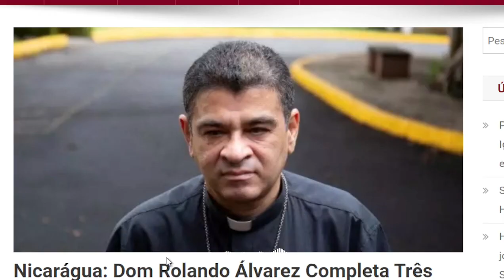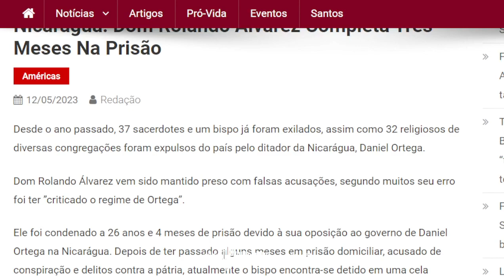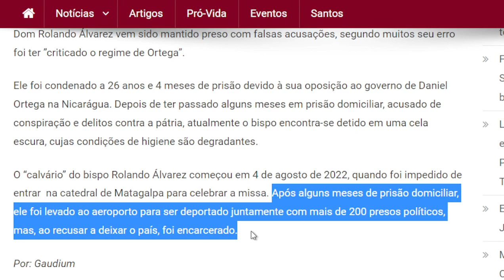Bispo a 3 Meses PRESO INJUSTAMENTE! - Nicarágua e sua ditadura.